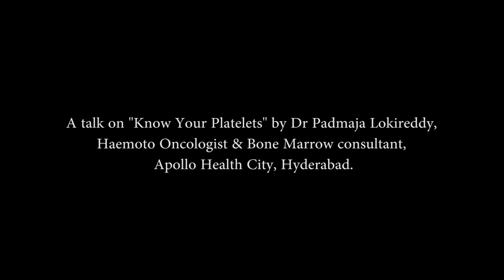Know Your Platelet's by Dr.Padmaja Lokireddy, Haemato Oncologist and Stem cell Transplant Surgeon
Dr.Padmaja Lokireddy, Haemato Oncologist and Stem cell Transplant Surgeon at Apollo Health City talks about how Bone Marrow Transplant is used to cure haematological conditions using various stem cell therapy. Visit apollohealthcity.com to know more on various cautions and cure related to bone marrow transplant